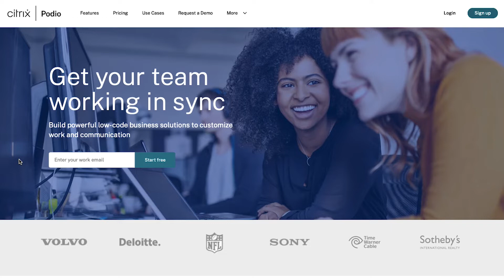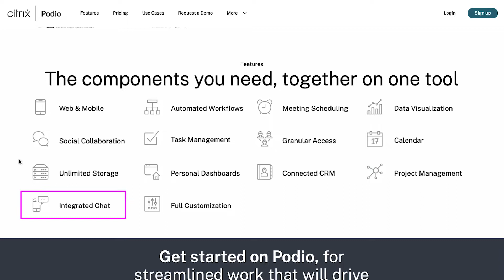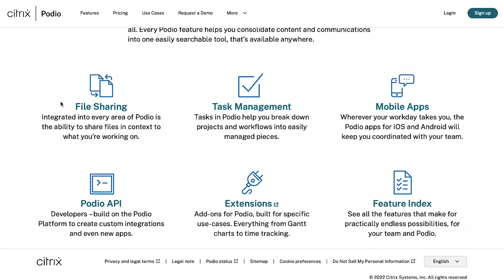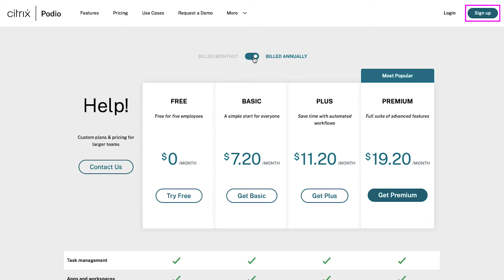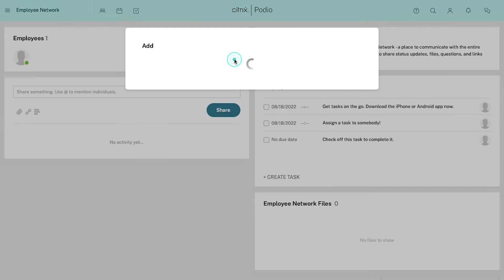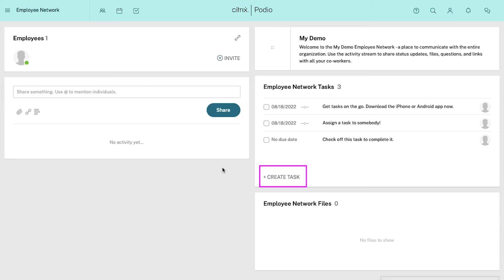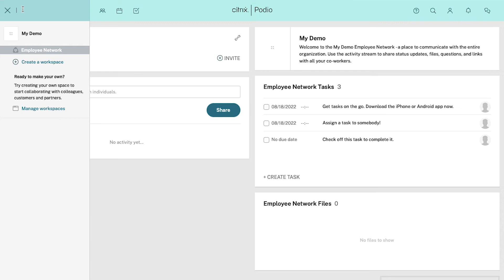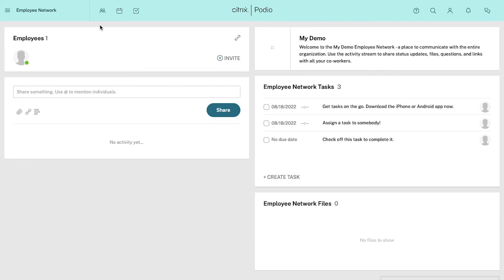How to use Podio CRM 2022 | Podio Tutorials For Beginners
Podio CRM 2022 is a powerful and easy-to-use CRM that helps you manage your sales pipeline, leads, and contacts. It's the perfect tool for small businesses, entrepreneurs, and freelancers.